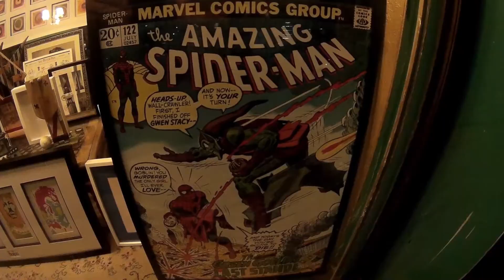PabloXdia - Día 106 - "BAFICI 2: Tusk"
Día 106 - 19/04/2015